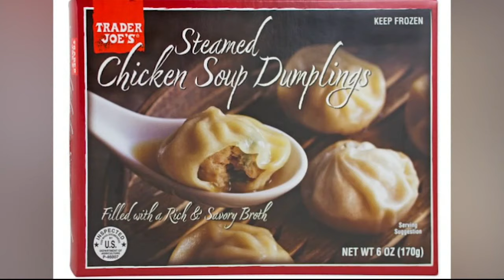Trader Joe's chicken soup dumplings recalled for possibly containing permanent marker plastic